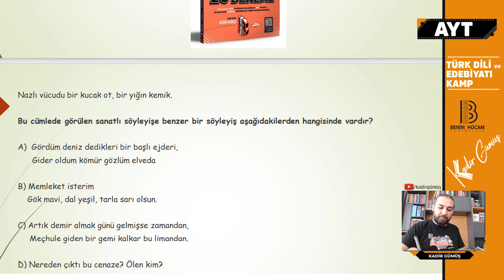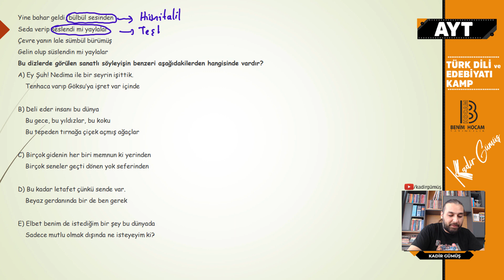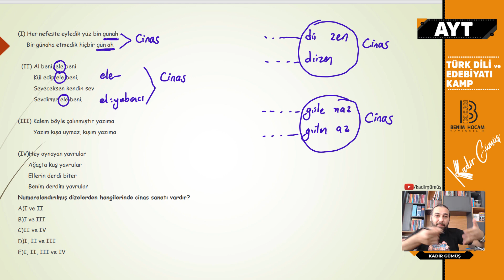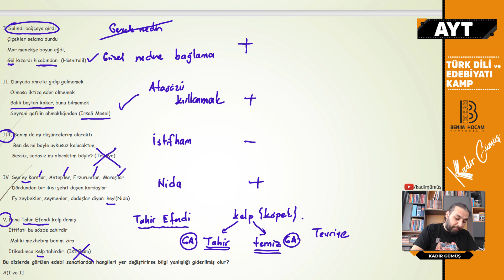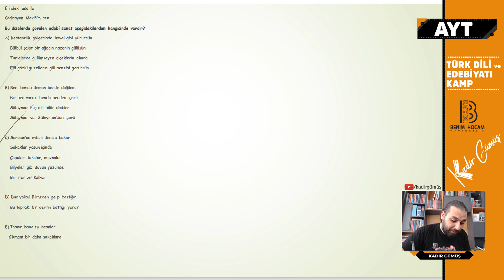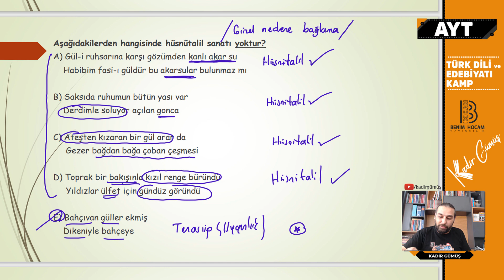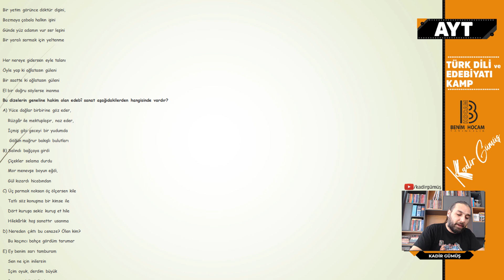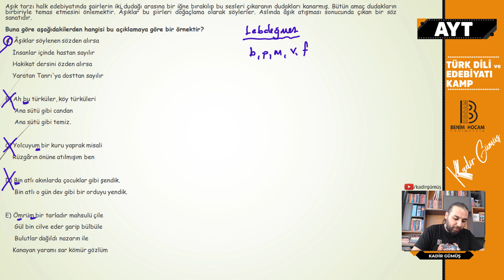12) AYT Türk Dili Tekrar Kampı - Söz Sanatları - Kadir GÜMÜŞ